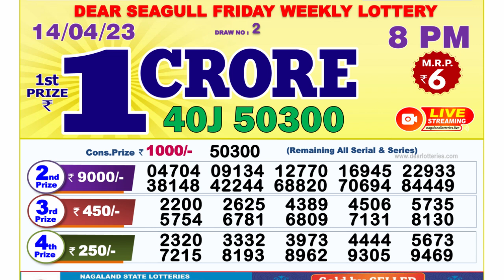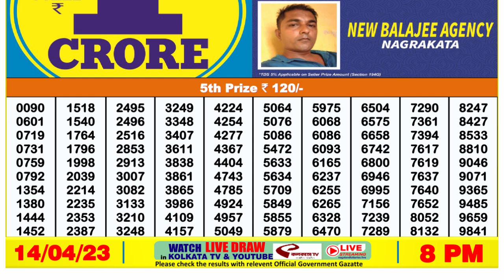🔴 Lottery Sambad Live 08:00pm 14/04/2023 Evening Nagaland State Dear Lottery Result Pdf Download